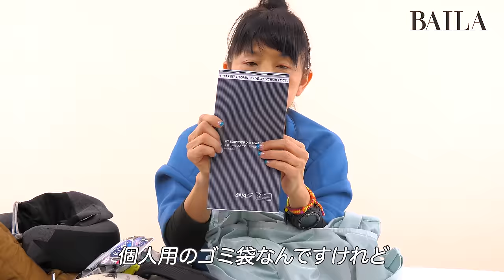【バッグの中身 】「今日も世界のどこかでひとりっぷ」のひとりっPさんの機内バッグの中身を紹介！コラボアイテムや便利グッズまでたっぷりお見せします！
今回は、海外ひとり旅歴25年以上、海外ひとり旅回数400回を越える元SPUR編集長、ひとりっPさんのバッグの中身を紹介！機内持ち込み用のバッグの中身をたっぷりお見せします。

ひとりっP●女性のひとり旅を「ひとりっぷ」と名付けて応援中の編集者。元SPUR編集長。海外ひとり旅歴25年以上、回数400回超え（全部自腹）。おもな渡航先は、香港180回、台湾60回、タイ＆シンガポール各40回、サンフランシスコ30回、中国30回、ハワイ30回、中南米各国40回、カリブ諸国30回、中近東10回など。現在年間15回ほど（全部プライベート）海外渡航。その圧倒的実体験をもとにした女子ひとり旅指南本『ひとりっぷ』シリーズ（集英社刊）好評発売中。最新刊は『ひとりっぷ６〜香港の推し111編〜』。

▼オンライン＆オンデマンド講座ハッピープラスアカデミア
『ひとりっぷカレッジ第７弾 「ひとりっPの旅バッグとバッグの中身全部みせます！」（愛用グッズのリスト付き）』　絶賛配信中（お試し視聴動画あり）

▼もくじ
0:00 オープニング
0:24 バッグの紹介
0:42 バッグの中身紹介
7:30 エンディング

働く大人のためのファッション誌「BAILA」（集英社）による公式チャンネル。 仕事が終わってほっとした夜や休日に、ファッションや美容、 レシピ、インテリアなどを楽しく視聴して学べるコンテンツをお届けします。 新着動画は毎月3～4回公開予定です。